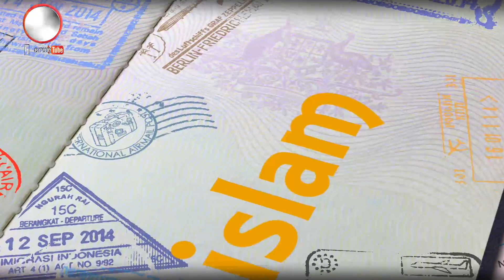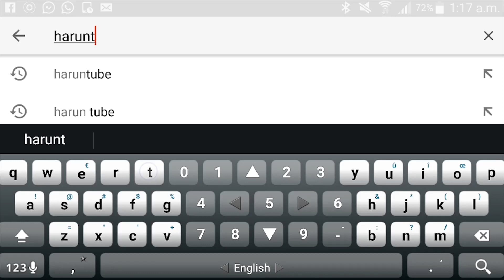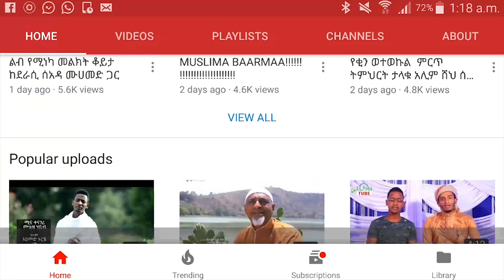ጉዞ ወደ ኢስላም አሜሪካዊው ሳሙኤል ወደ ኢስላም እንዴት እንደገባ ይነግረናል